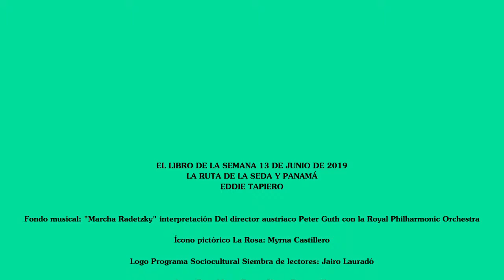El libro del 13 de junio de 2019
EL LIBRO DE LA SEMANA 13 DE JUNIO DE 2019
LA RUTA DE LA SEDA Y PANAMÁ
EDDIE TAPIERO